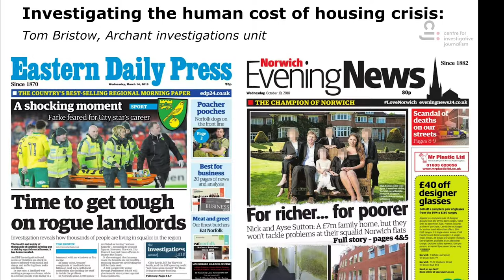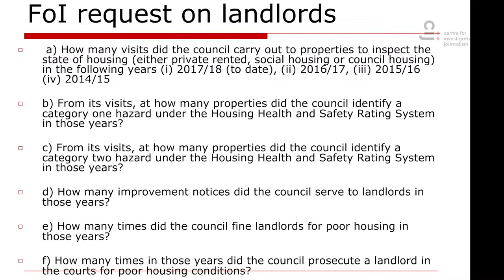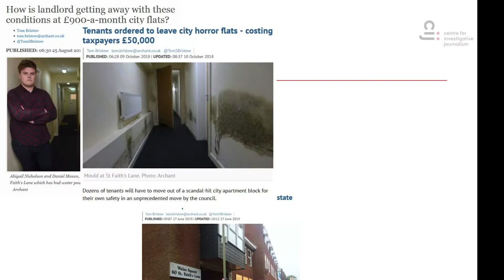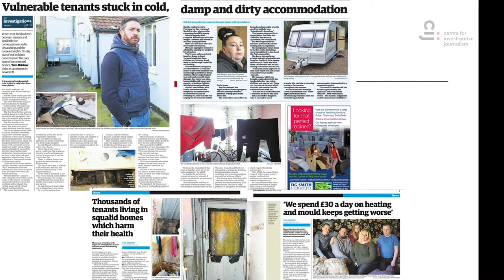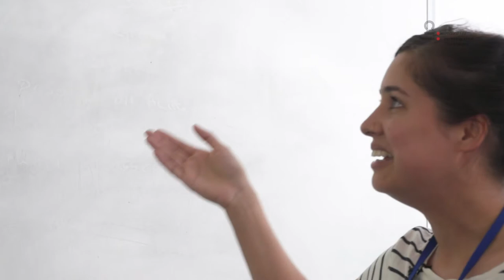CIJSummer 2019. The Human Cost of the Housing Crisis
CIJSummer Investigative Journalism Conference 2019.
The Human Cost of the Housing Crisis
Maeve McClenaghan (The Bureau Local and The Tip Off Podcast), Lois Kapila (Dublin Inquirer) and Tom Bristow (Eastern Daily Press).

Council estates are being knocked down to build luxury developments and ‘affordable’ housing is out of reach of those that most need it. Meanwhile the number of homeless on the streets and people in temporary accommodation is growing. Our three panellists have independently researched the social cost of this and the impact on people’s lives and will be discussing their methods of translating investigations into impact.